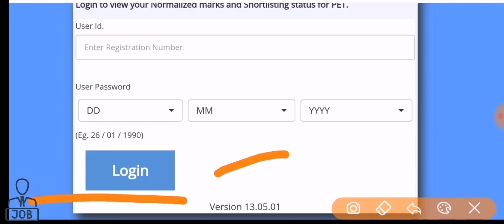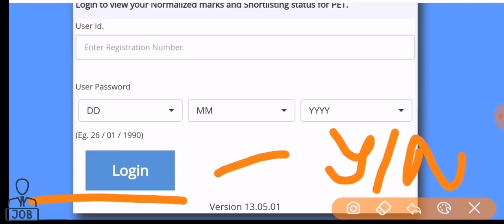RRB Railway Group D Result Available 2019 // Check Your Result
Namaskar Dosto